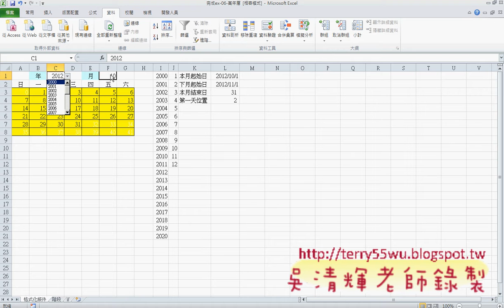02_萬年曆建立來源清單說明_(EXCEL VBA教學 吳老師提供